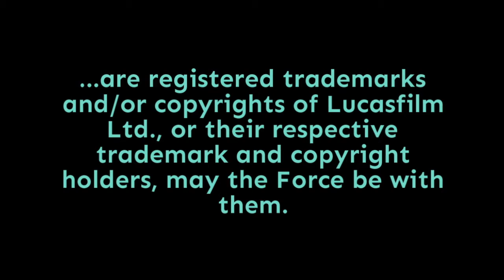Episode 2,065: Citadel Rescue (Clone Wars Briefing, Season 3, Episode 20)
"Citadel Rescue," episode 20 from season 3 of the Clone Wars series, is the final episode in a three-part story arc that also happens to serve as a prequel of sorts to the first story arc of the new season 7 of the Clone Wars.

The fate of Echo - who was caught in an explosion at the end of the previous episode, "Counterattack" - is not mentioned at all in "Citadel Rescue," so we're left to believe that he was killed in action. But there will be other casualties during "Citadel Rescue," including more clones, more of Even Piell's command crew, and most surprising of all, Even Piell himself. The battlefield funeral scene, for me, was one of the most emotional moments I've encountered in the Clone Wars so far.

In fact, this episode touched on a full range of emotions, and felt longer than it actually was - in a good way! They packed so much into it, it's hard to believe it all happened in twenty-odd minutes. I'll be going over the important details in today's episode, including a crucial exchange at the end between Tarkin and Anakin, and then Obi-Wan and Anakin, that lays out yet another stone in Anakin's path to the dark side of the Force. Punch it!

Doug Howard
Pamela Johnson
Dennis Keithly
Timothy McMahon